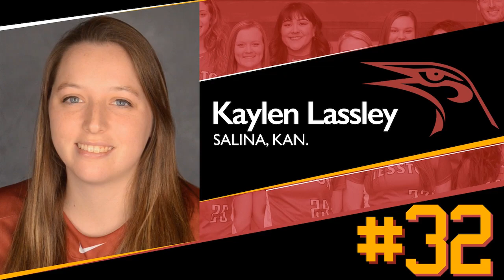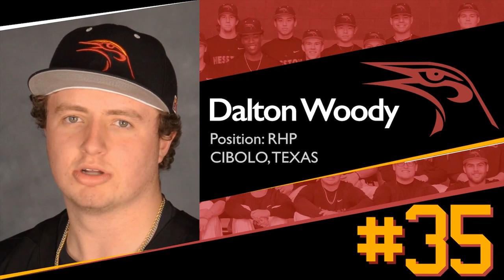Softball vs Fort Scott CC (GM1)